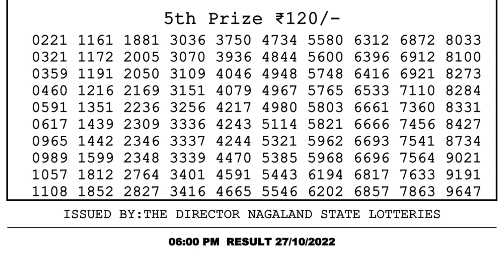Dear Lottery Sambad 6pm today 27.10.22 Nagaland State Lottery Result